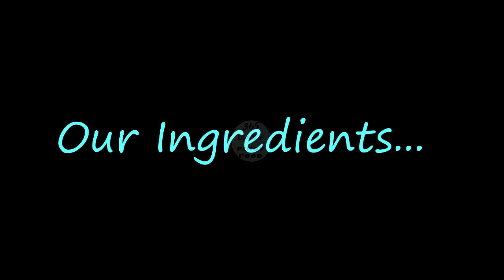HAM AND CHEESE DONUT BALLS - NEGOSYONG PATOK W COMPUTATION | DONUTS BALL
Ingredients list and computation start at 11:29

Negosyo sa maliit na puhunan ba hanap mo? Eto na ang Trending business 2020 or patok na negosyo ng pinoy kaya madiskarteng nanay labas na dahil ito na ang trending negosyo na maliit na puhunan Malaki kita. Kumikitang kabuhayan tayo dahil mabenta sa office at school ang HAM AND CHEESE DONUT BALLS at siguradong tatangkilikin. Business food ideas at pwede ring pang handaan ideas na patok sa bata kaya itong negosyong merienda recipe ay patok na negosyo habang nasa bahay or pang benta sa bahay that you can earn from home this 2020 madaling gawin at magandang negosyo or easy to follow ang ating home made HAM AND CHEESE DONUT BALLS or do it to yourself HAM AND CHEESE DONUT BALLS with costing kaya ihanda nyo na ang kusina ng bayan ang mga lutong pinoy ay masasarap lalo kung ito pang negosyong recipe. Cook with us.

Messenger Chatbots link:
- Help you to choose what menu do you want to cook